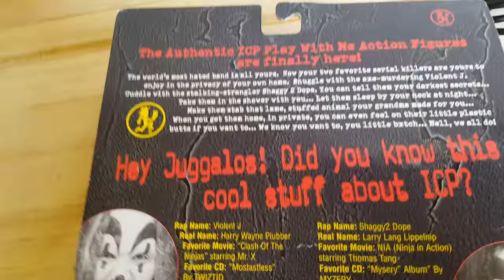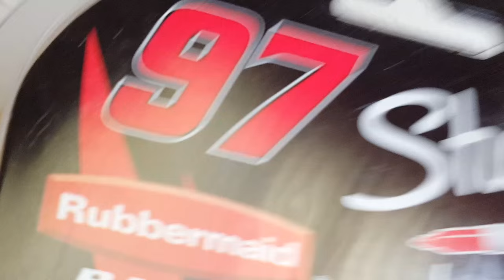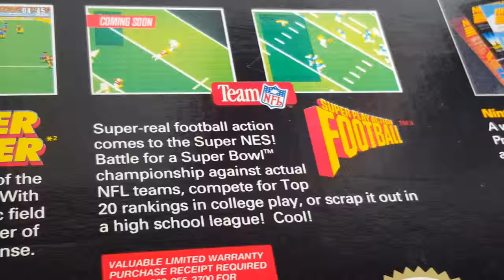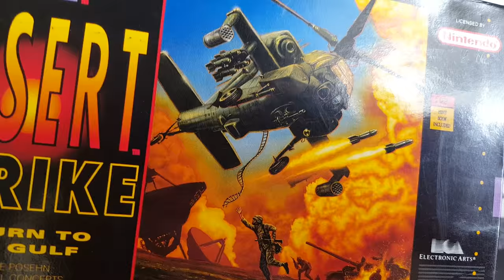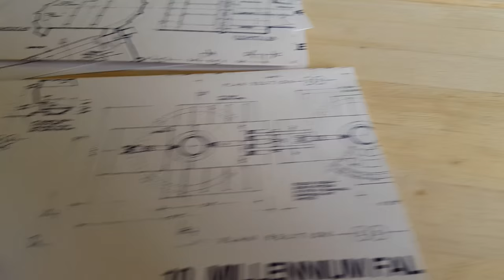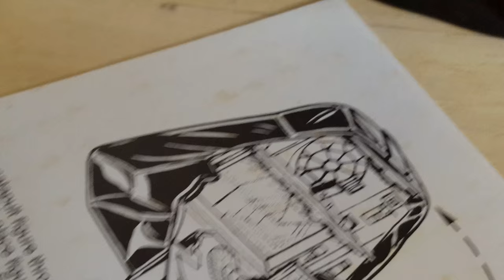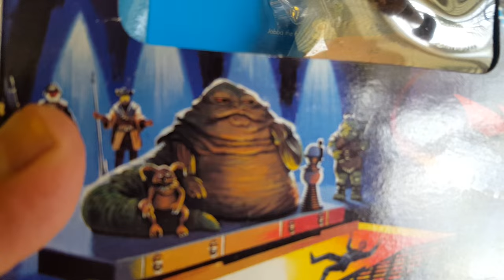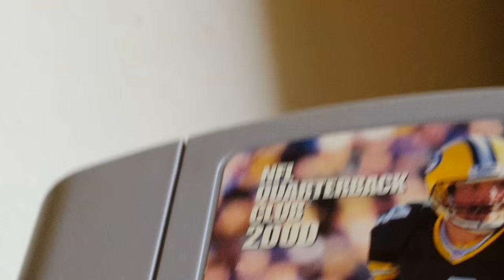Garage Sale Finds! Video Games / NASCAR / STAR WARS